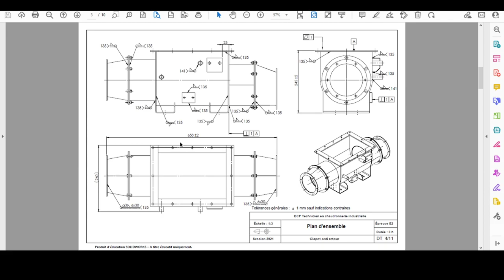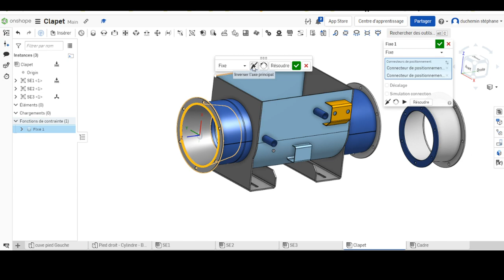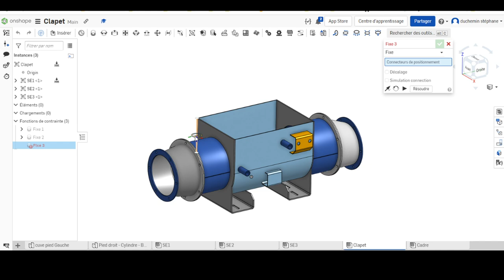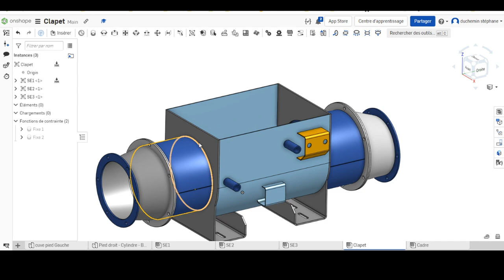clapet 14 assemblage Final